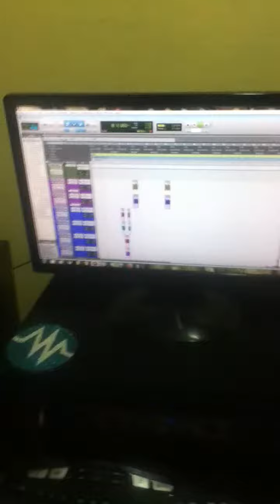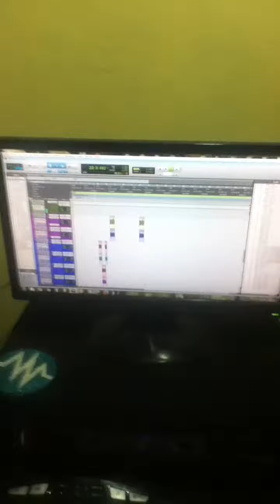preview ÄPROVECHA QUE HOY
Crossmo-B  ft. Cyclone Muisc

Music Factory Corp.

Jhosua DJ